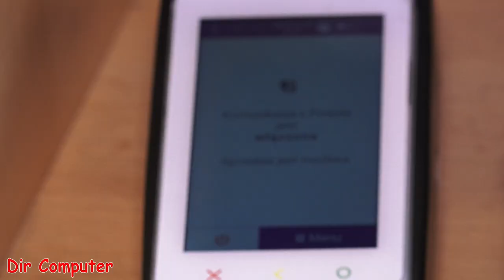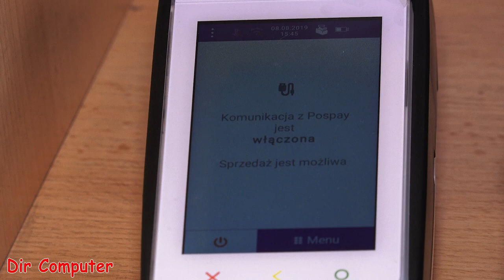Dir Computer Reklama